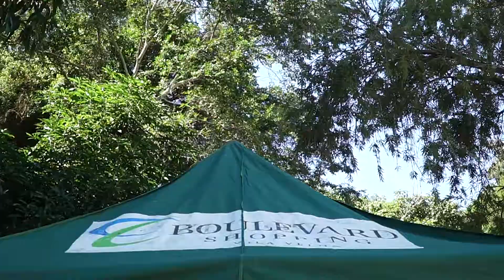Campanha de Limpeza de Áreas Naturais - Morro do Moreno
Projeto que nos orgulhamos muito em fazer parte e acompanhar de perto. No dia 02 de junho participamos ativamente Campanha de Limpeza de Áreas Naturais edição 108 do Instituto Jacarenema. Foram 385 kg de resíduos, 800 voluntários e uma satisfação imensurável de poder contribuir! Vamos preservar, vamos cuidar do nosso planeta!